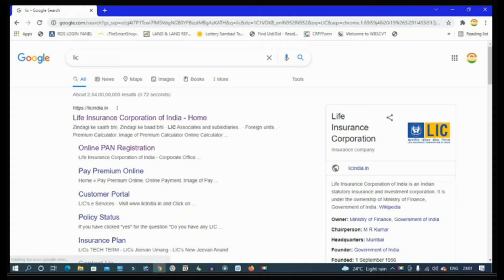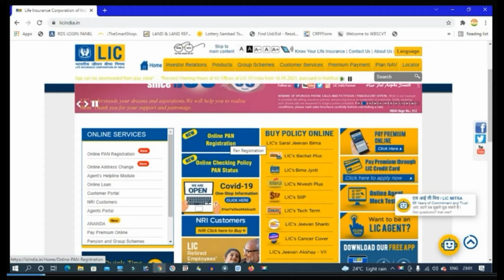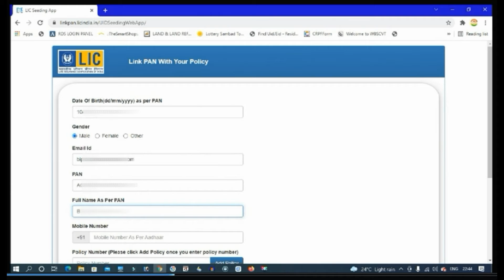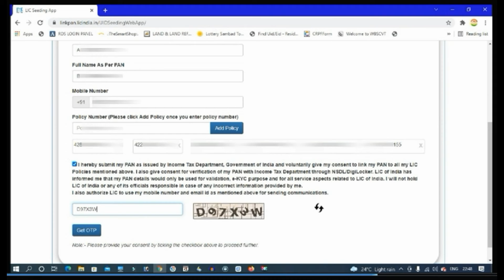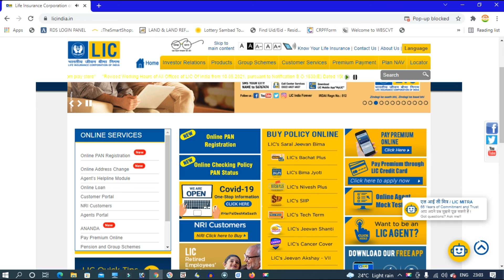How To Link Pan In With Lic Policy Online | Update Pan With Lic Policy Online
Welcome to Inside The Click !! Hello viewers in this video you will see How To Link Pan In With Lic Policy Online .So Update Pan With Lic Policy Online at ease.